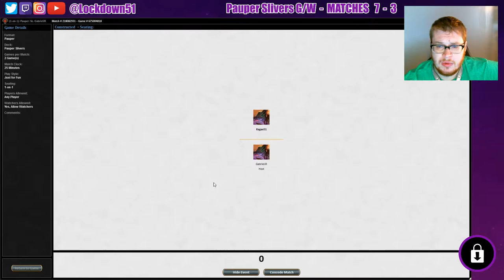Wheres My MANA? G/W Slivers VS Mono W Heroic - PAUPER - MTGO League Practice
sorry for the audio, its my fan in the background, oops